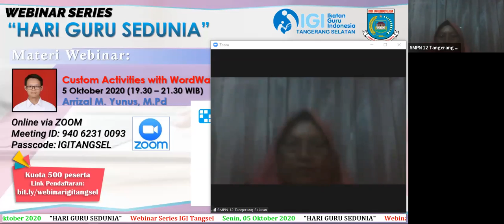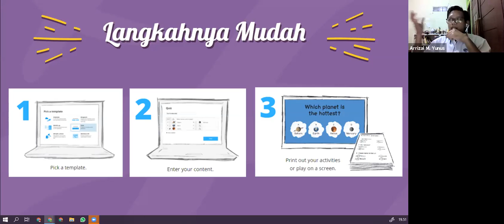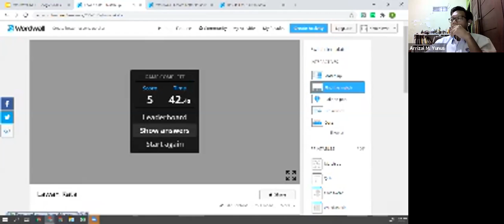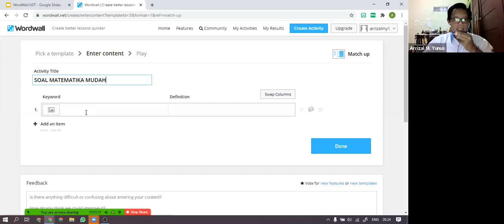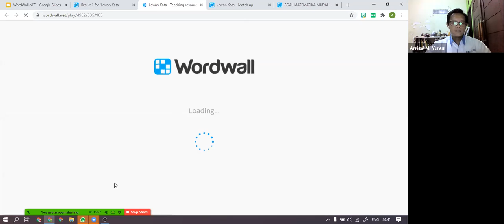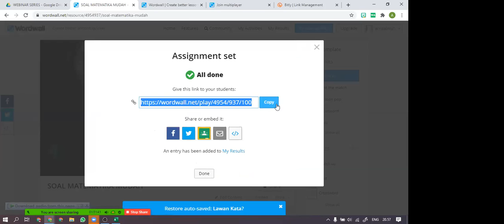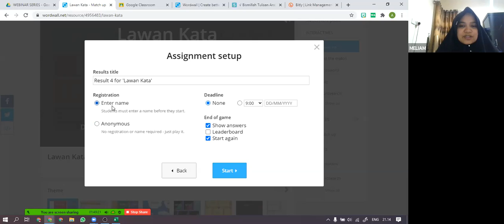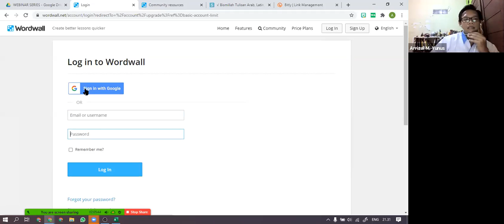Hari 1 Webinar Series IGI Tangsel